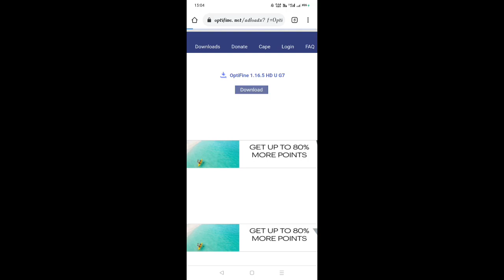60 FPS: POJAV LAUNCHER: BEST OPTIFINE (1.16.5)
HELLO SUBS
THIS IS THE BEST OPTIFINE FOR POJAV LAUNCHER
I OWN USE THIS
OPTIFINE LINK:

IGNORE